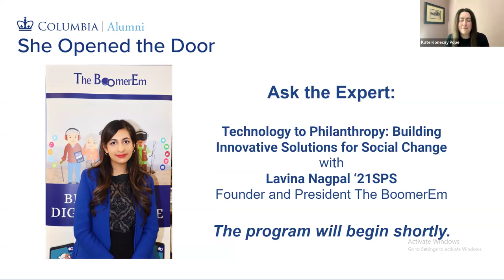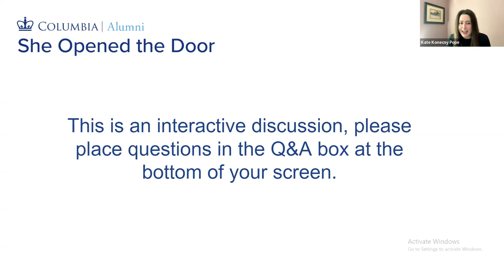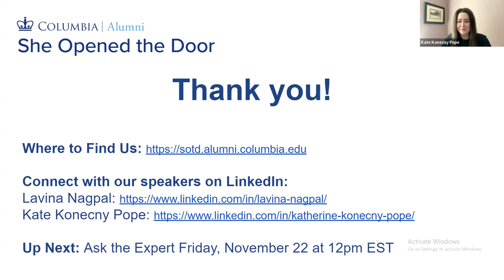Ask the Expert: Technology to Philanthropy | Building Innovative Solutions for Social Change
Lavina Nagpal ‘21SPS discusses building innovative solutions for social change.

The Ask the Expert virtual series brings exclusive one-hour conversations with alumnae to the Columbia community worldwide. Experts share their experiences, challenges, and achievements in an interactive setting.